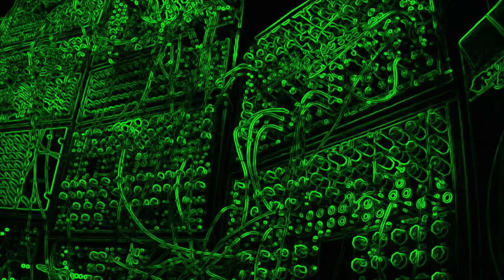b∀c ≻| - modular jam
-friday night modular jam
-recorded on the fly with 3 cams.
-sum eq. and  compression after recording,

notes :) i got a mutable instruments clouds and i love it. all textures are derived from sequences looped back into clouds with sample trigger from other sequencers.